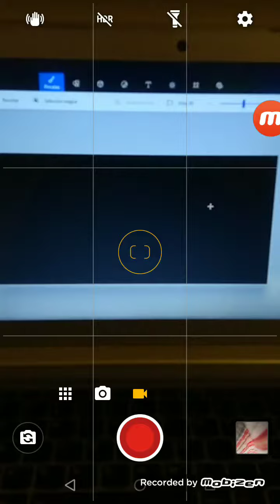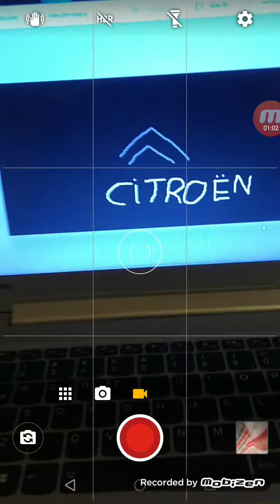How To Draw Citroën